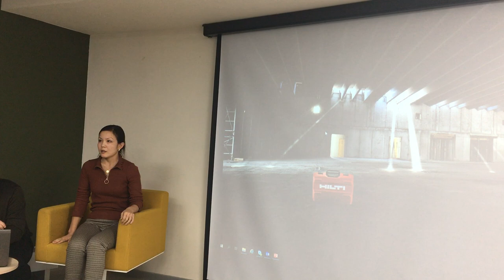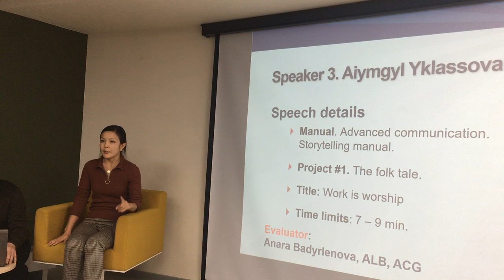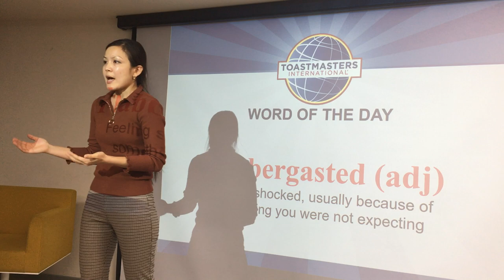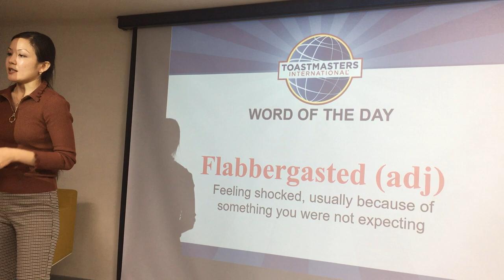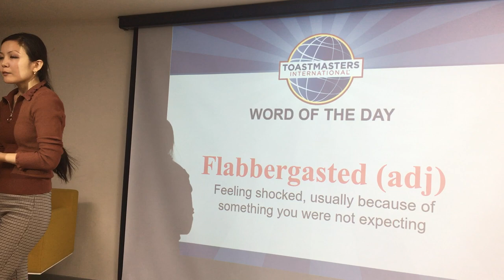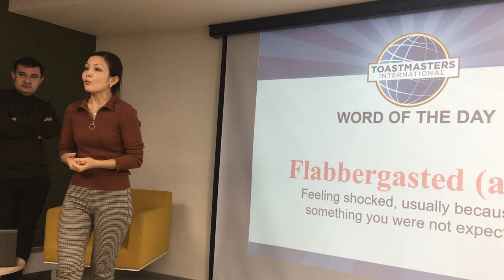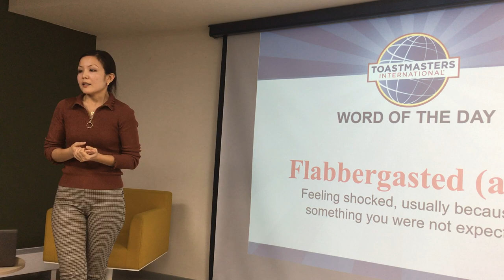Aiymgul Yklassova "Work is worship" - P1 The folk tale